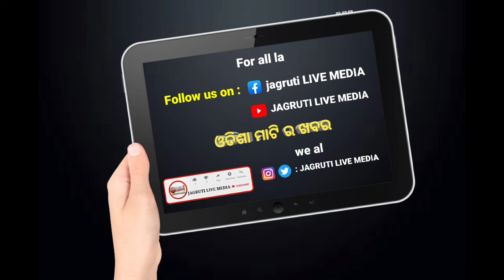ବଦ୍ରିନାରାୟଣ ପାତ୍ର ଙ୍କ ପାଇଁ ପଞ୍ଚାୟତ ସ୍ତରୀୟ ଏକ ବିଶାଳ ବାଇକ୍ ରାଲି || politicalnews bike rally campaign